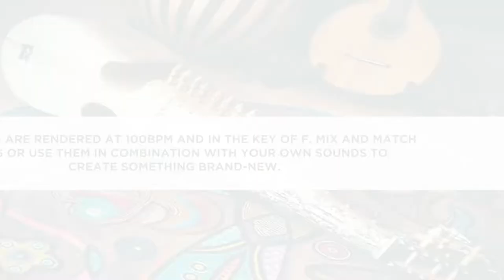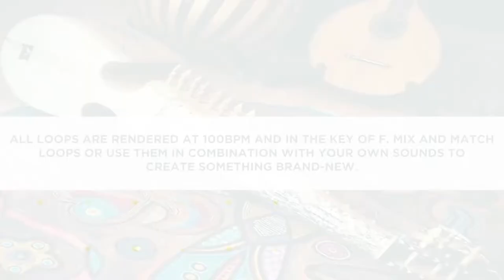MAG Loops - Afghani Rubab Vol 1 - Royalty Free Loops & Samples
Free To Call & Whatsapp For Buy Loops & Sample Packs :: 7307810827

All loops are rendered at 100 BPM and in the key of F Mix and match loops or use them in combination with your own sounds to create something brand-new. MAG Loops brings you only the best sounds available, pulling from a varied collection of sound sources including classic analogue and digital synths, real-world instruments, and high-quality field recordings.

All samples are 100% Royalty Free and can be used in your own music

•  6 Rubab Loops
• 44.1 kHz/24-Bit Quality
• 100% Royalty-Free